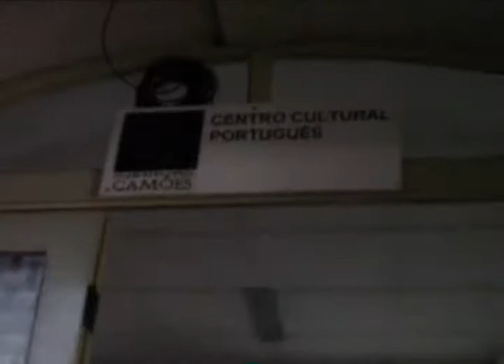EXPEDIÇÃO ÁFRICA 2010 - Trupe Ortaética de Teatro Comunitário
O projeto "Trupe Ortaética de Teatro Comunitário" prepara terreno poético para entrar em seu 4º ano de atividades oferecendo mais experiências aos alunos das oficinas de teatro, belíssimos espetáculos, worshops de férias, eventos teatrais e uma arte sem fronteiras.